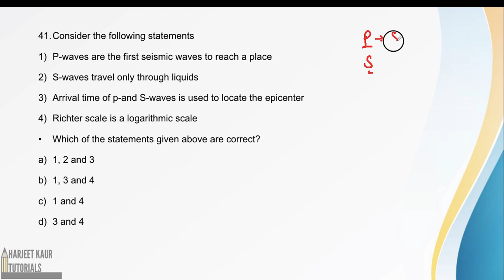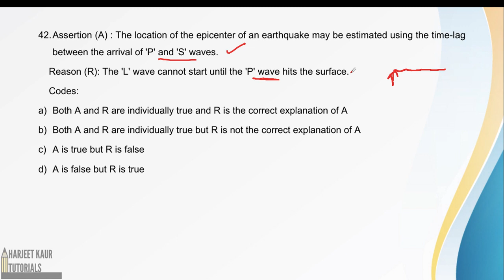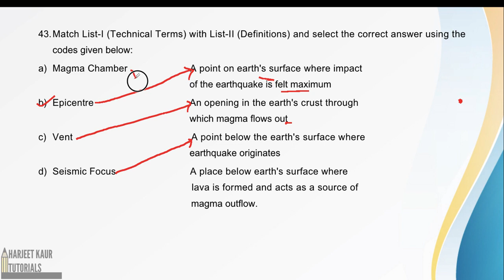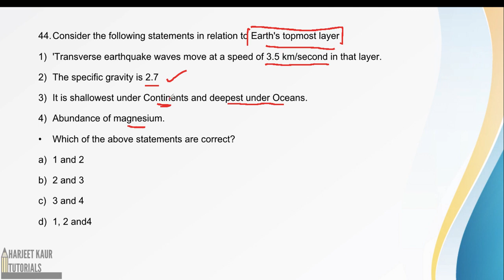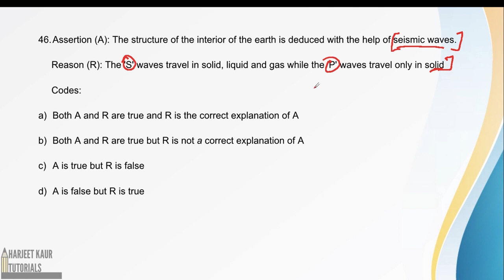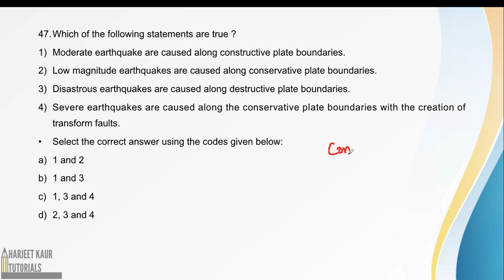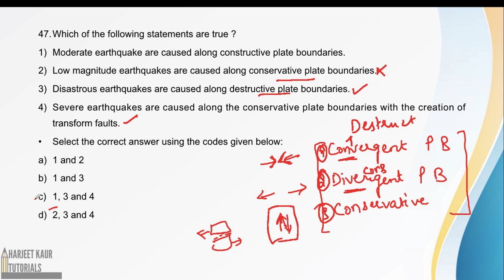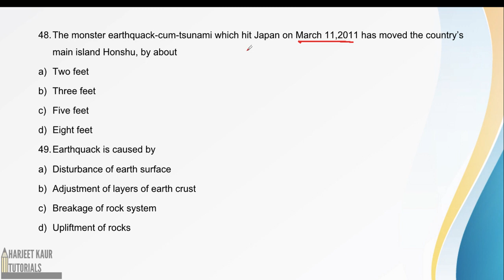(V-8)Lucent MCQ Geography :Earthquake & Volcanoes(P3) Objective Questions with Detailed Explanation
Lucent MCQ
Geography :Earthquake & Volcanoes(P2)
Objective Questions with Detailed Explanation